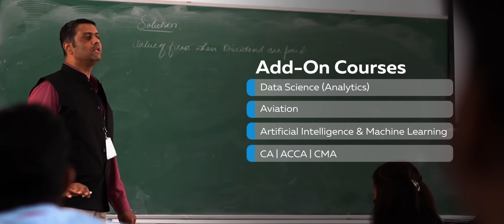St. Claret College, Bangalore | Admissions open for 2023-24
St. Claret College (SCC) was established in 2005 by the international Missionary Congregation of Claretians who manage two universities and over 150 educational institutions in 66 countries around the world. The Bengaluru campus is managed by Claretian educational society established with the aim of providing holistic and quality education to the people in and around North Bangalore. Apart from St. Claret College, the campus shelters three other educational institutions: St. Claret School, Anthony Claret (AC) School and St. Claret Pre-University College. Moved by the spiritual genius of St. Anthony Mary Claret, its patron, and supported by the robust Christian intellectual tradition, St. Claret College offers value based education to transform students to be enlightened leaders and networkers who bring about a civilization of love and harmony.